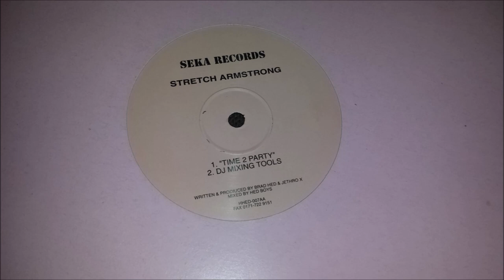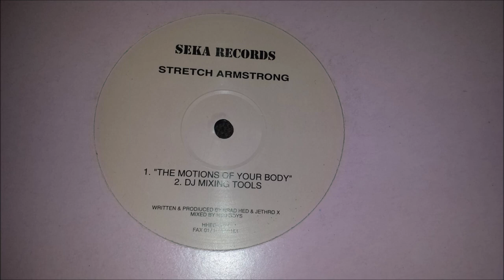Stretch Armstrong - The Motions Of Your Body (DJ Mixing Tools)